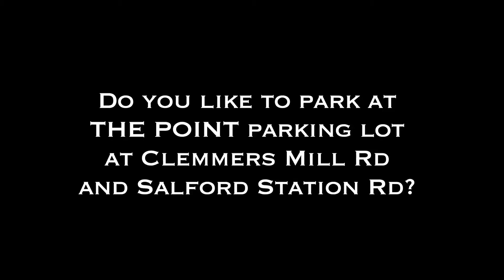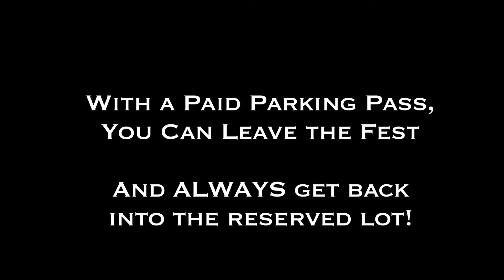Paid Parking at Philadelphia Folk Festival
The Paid Parking Pass will give you a GUARANTEED, reserved spot in the parking lot known as The Point, at Clemmers Mill Rd and Salford Station Rd.

If you do not buy a parking pass BEFORE the festival starts, your only option will be to park for FREE at the Wolford Road lot or other designated lot and either walk or take the shuttle bus.

Please be prepared and spread the news!